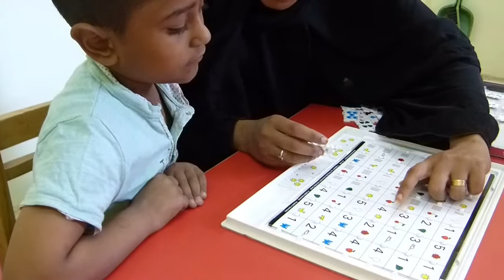El Manara April 2018 02